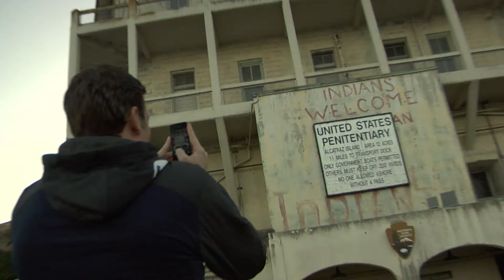2013 Fight Hunger Recap Video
Check out how BYU and Washington spent their weeks in San Francisco for the 2013 Fight Hunger Bowl. Thanks to SFG Productions for this great recap video!